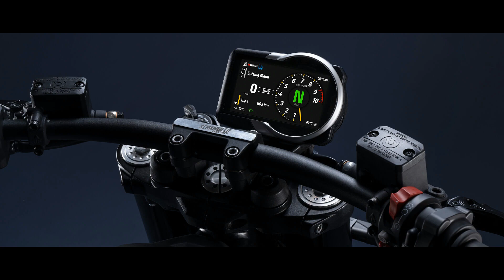New Ducati Scrambler Nightshift: Take Your Riding To The Next Level!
The Most Elegant Soul of The Next-Gen - The New Ducati Scrambler Nightshift | MOTO-CAR TV